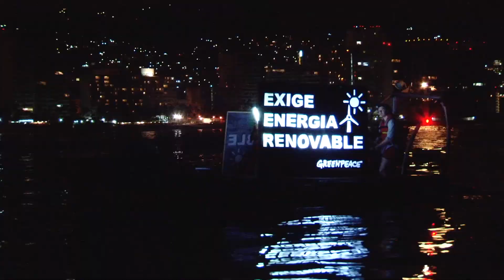¡Un guerrero sustentable de visita en México!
El Rainbow Warrrior en la primera etapa de su tour por nuestro país nos demostró que un  futuro sustentable es posible, desde Mazatlán pedimos una alimentación sana y suficiente, en Puerto Vallarta con un mensaje de esperanza exigimos ríos limpios, desde Acapulco demostramos que las energías renovables son una opción viable y segura para combatir los efectos del cambio climático.

¡Tú también súbete al barco! Entra a